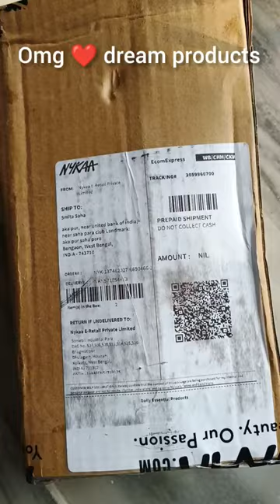Unboxing nykaa Products💄👄😯🙈💦❤️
Nail Extension
makeup
srinidhi shetty makeup
nail art
shorts
nail extension designs
bhoot
gana
song
short video
tik tok video
dance
drawing
songs
nail art designs
comedy
123 go hindi
bts nail art
cartoon cartoon
5 minute crafts
balveer
gane
123 go
hair style girl
instagram reels
bhootkikahani
cartoon
mehandi
mithai
pragati verma
videos
bts
chocolate
cid
crafter aditi
heroine makeup
kartoon
mehndi designs
nail cartoon
nail extension
nail polish cartoon
new song
bindass kavya
chotu dada
funny videos
jethalal
kartun
mehandi designs
mehandi ka designs
new idea
xo team
shorts